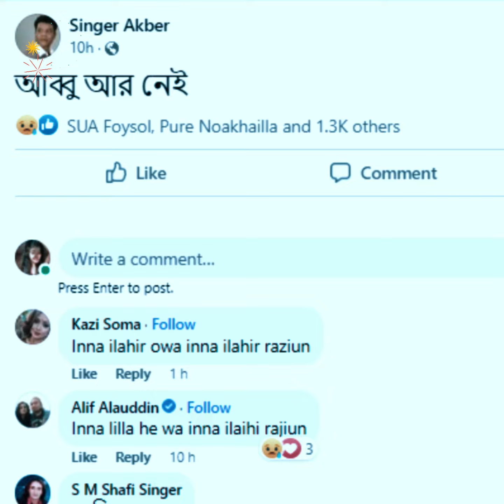না ফেরার দেশে চলে গেলেন জনপ্রিয় কণ্ঠশিল্পী আকবর